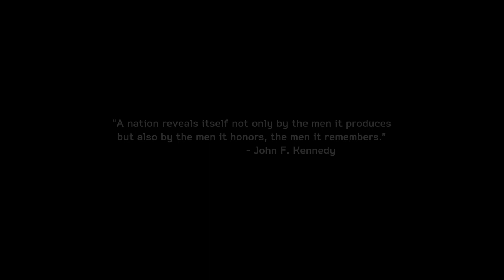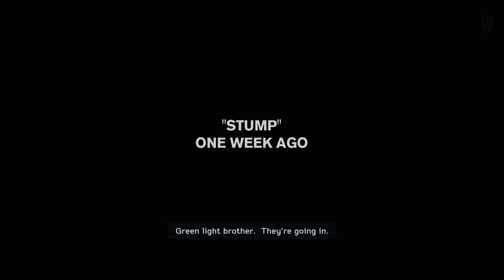Medal of Honor Warfighter Gameplay HD 120FPS NO COMMENTARY Part 1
Missions played in this video:
Unintended Consequences
Through the Eyes of Evil
Shore Leave

What is Medal of Honor Warfighter:
Medal of Honor: Warfighter is a first-person shooter video game developed by Danger Close Games and published by Electronic Arts. It is a sequel to 2010's series reboot Medal of Honor and the fourteenth installment in the Medal of Honor series.